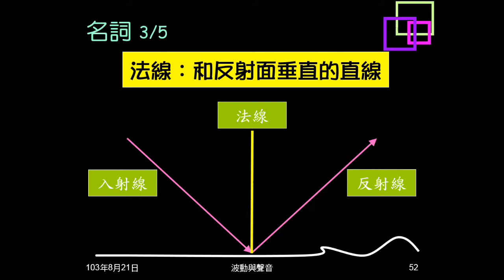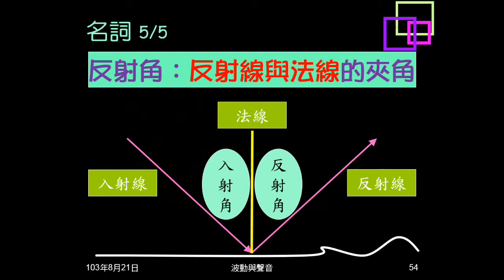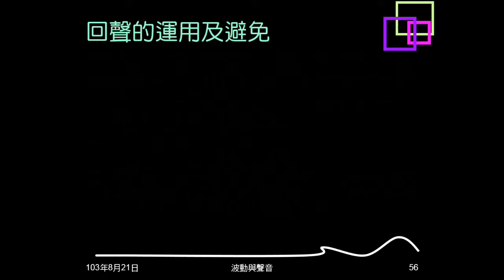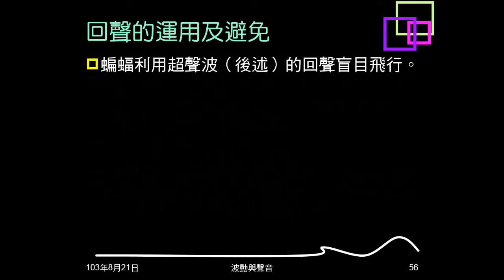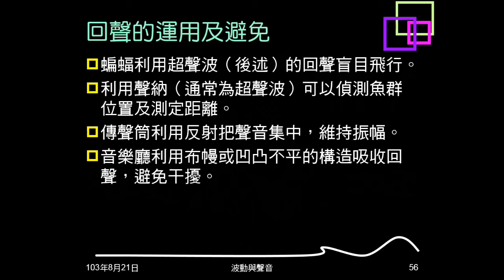103學年複習聲音03：聲音的反射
說明波動（聲音）反射的意義，介紹反射定律及相關名詞。說明反射波與原波動的關係。說明運用或避免反射聲波的應用。